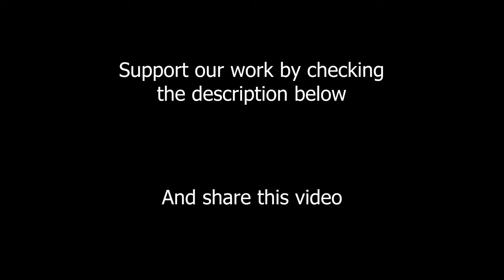Van Halen - Can't Stop Lovin' You; cover by Andreea Coman